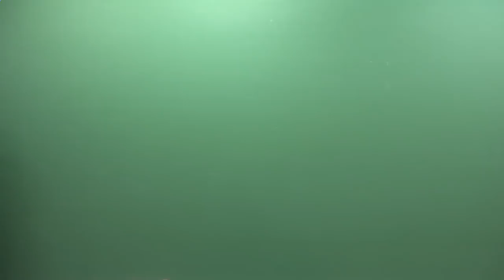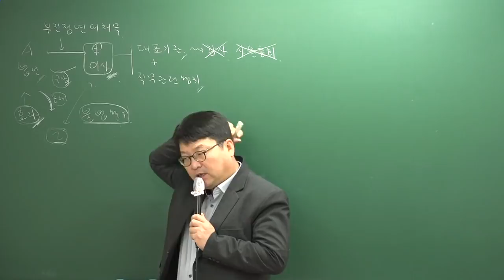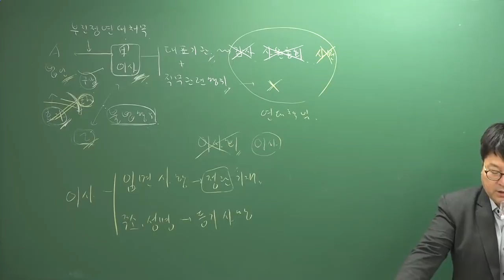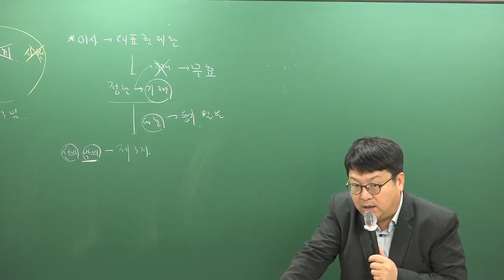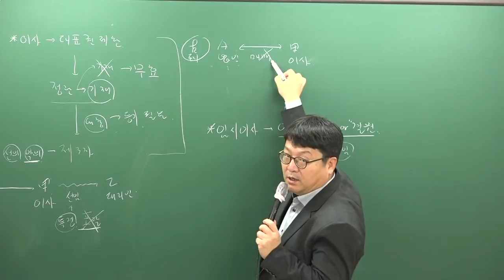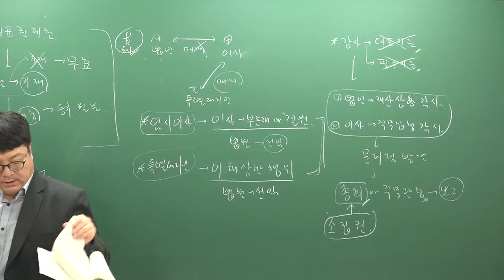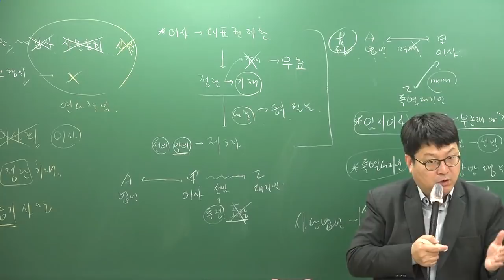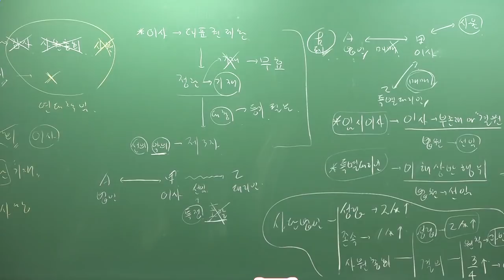[주전무] 2019년 주택관리사 민법 기본이론과정 11-12